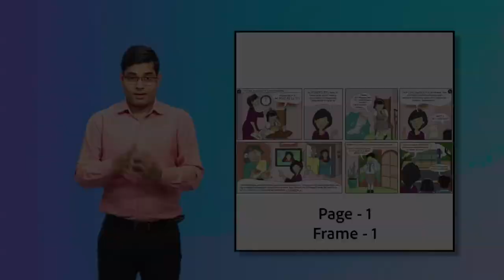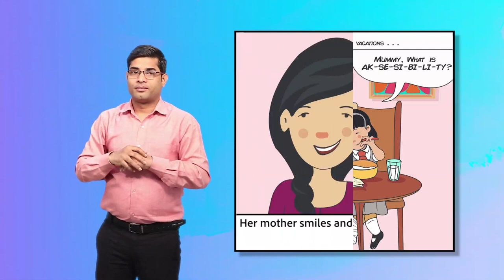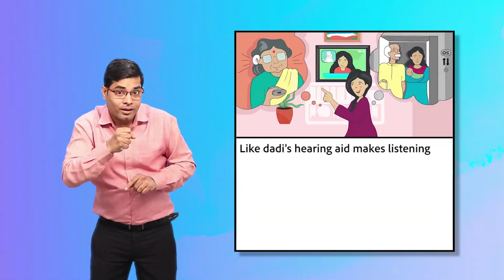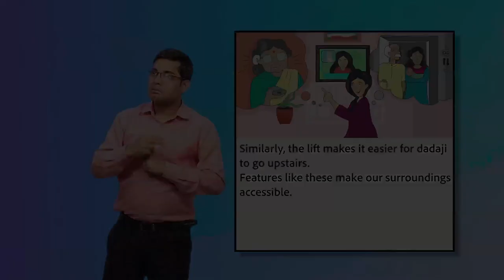Priya The Accessibility Warrior Page-1 Frame-1